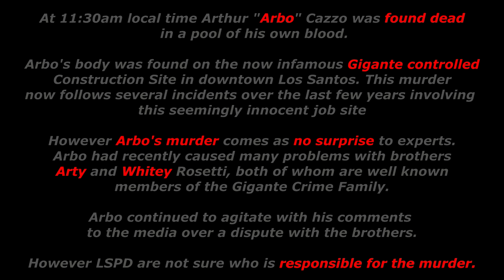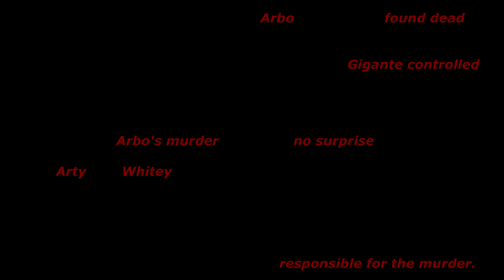Arbo Grotti Set-Up by Rinato (with voice)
A big thank you Fero and Carlo for carrying out this hit. Arbo is a slippery fella, but then again most snakes are.